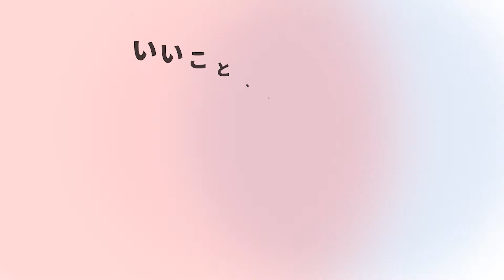中東における飢餓人口は？紛争が飢餓に与える影響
中東の飢餓人口が増加している原因や、飢餓人口の現状を紹介します。